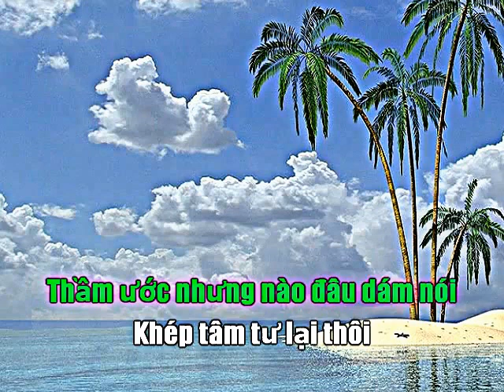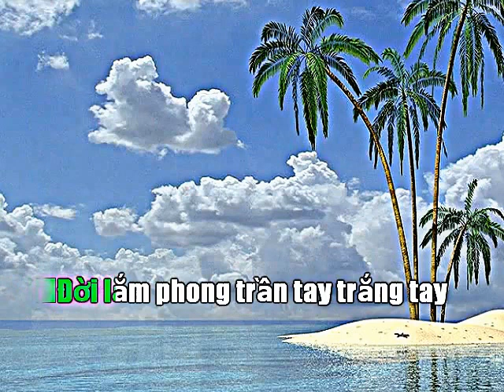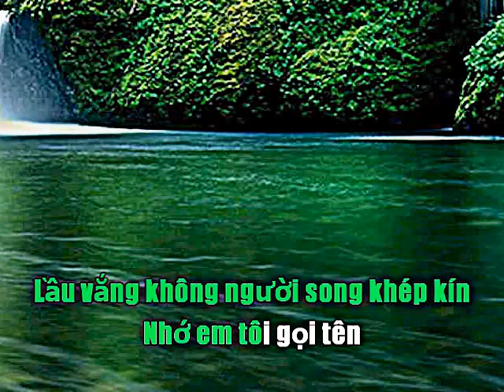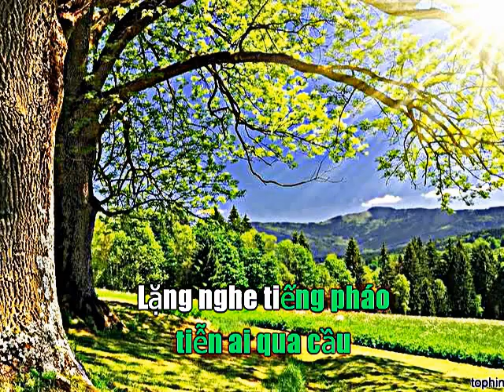[Karaoke] Về Đâu Mái Tóc Người Thương (Tone Nữ)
Huỳnh Phúc Keyboad luôn tạo sự khác biệt.